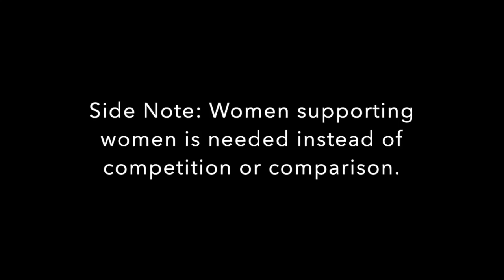Pressures of Almost Being 30